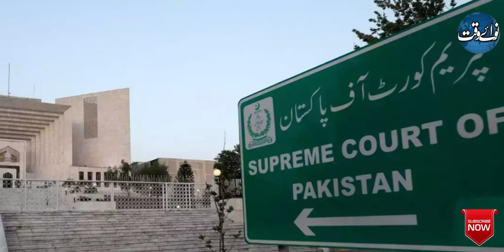SC Relief to FBR | Asked Corporate Companies To Deposited Super Tax in to Kitty